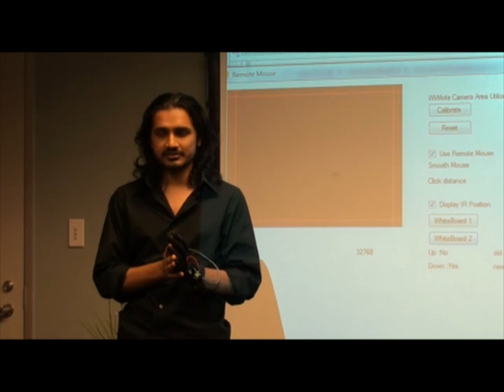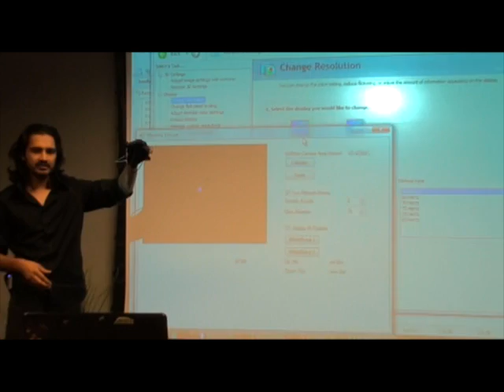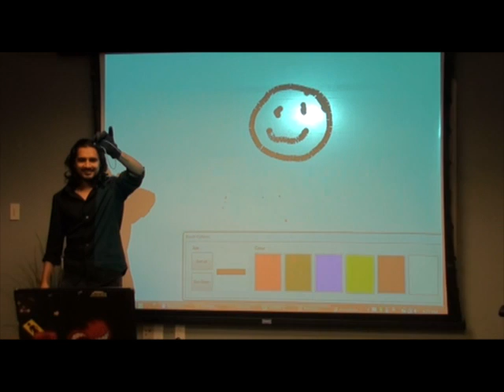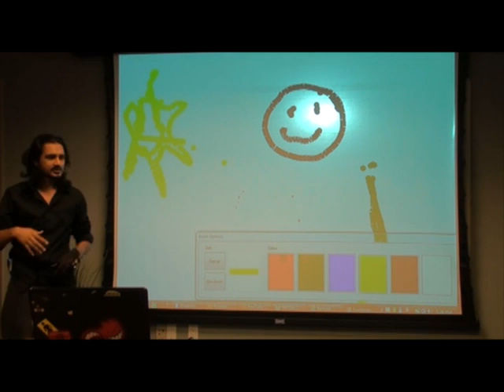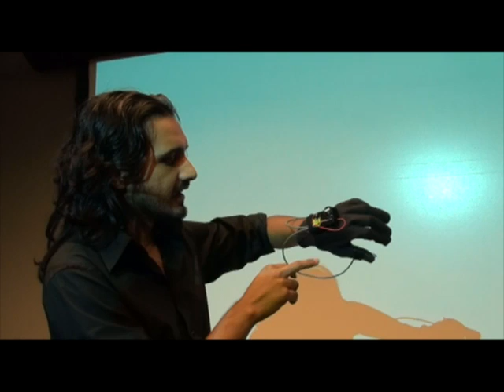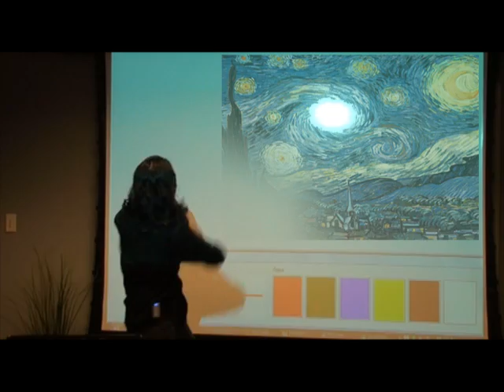UHCL 08A Computer Human Interaction Course - Wii Demonstration - Dawood Moazzem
This video shows a student project assignment for Computer Human Interaction (CHI) course taught by Dr. Gary D. Boetticher at the University of Houston - Clear Lake (UHCL). In this video Mr. Dawood Moazzem uses two infrared (IR) lights and a Wiimote to emulate a mouse and clicking a mouse. He also applies it to a paint program.